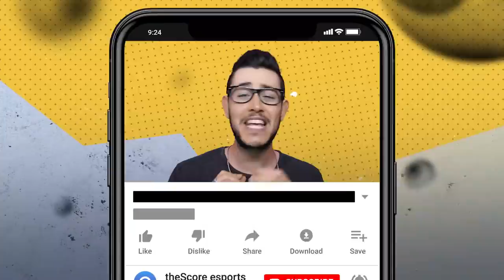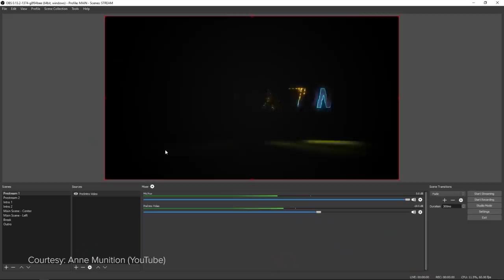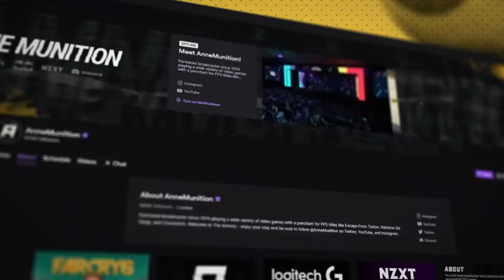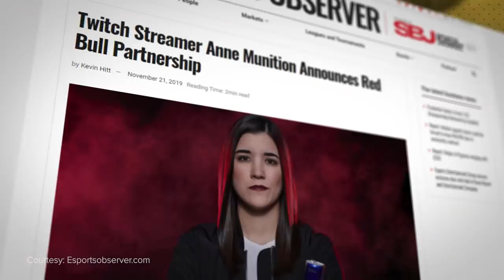The Fearless Streamer Who Got Big By Playing Whatever The F@*k She Wants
As grateful as streamers might be to the games that helped launch their stardom, playing the same thing over and over again can become tiresome.

And if not addressed, that frustration can develop into resentment.

So the obvious solution for saving one’s own sanity is to mix things up and play something else. And the results of doing just that can truly vary.

But without a doubt, the biggest challenge most streamers face when looking to freshen things up, is the push-back they get from their own audience.

However, in the case of the ever badass AnneMunition, streaming has never been about bowing to the demands of anyone. Or imprisoning herself in the polygonal walls of a single game.

It’s been about what it always should be: just having fun.

Written by: Alina Sotula (@ASotula)
Hosted by: Dimitri Pascaluta (@DPascaluta)
Edited by: Jason Durantes (@JayJay_Durante)
Produced by: Miles Hackett (@miles_hackett)
Thumbnail by: Bennett Grainger